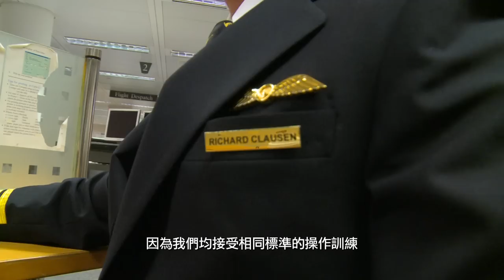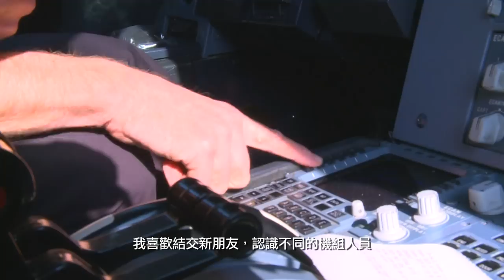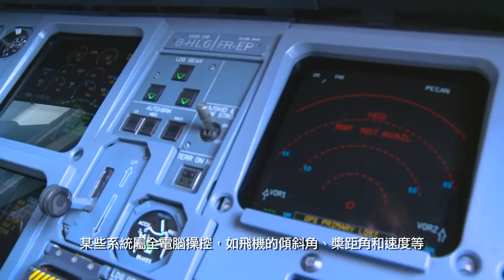國泰航空《走進我們的一天》- 機師篇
每一次完滿的飛行，都是我們每一位員工努力的成果。《走進我們的一天》讓大家更深入了解他們的工作。今次，我們將跟隨國泰航空高級副機長Richard Clausen一天的行程，由他的家走到駕駛艙內，看他如何準備飛行任務。
如果你想了解更多其他團隊成員的故事，請即瀏覽